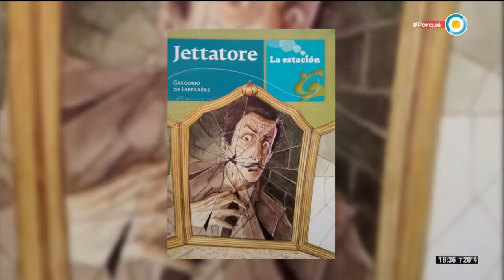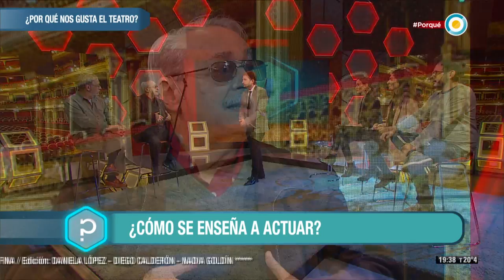¿Por qué nos gusta el teatro? (3 de 4)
Para responder esta pregunta se nos ocurrió invitar a dos exponentes del rubro. El primero debutó en teatro en 1962, trabajó en cine y en TV , pero elije el teatro como su lugar favorito para expresar su arte. El segundo es Raúl Serrano, Pedagogo, director e investigador teatral.

Además Connie visitó a uno de los dramaturgos más importantes del país, el gran Mauricio Kartun, con él hablamos sobre como la vida se mete en el teatro para poder ser contada.

Emitido el 30 de octubre de 2017.